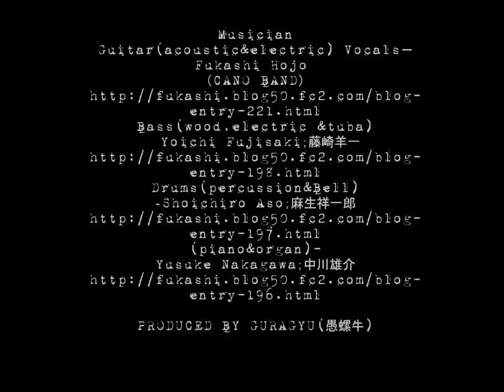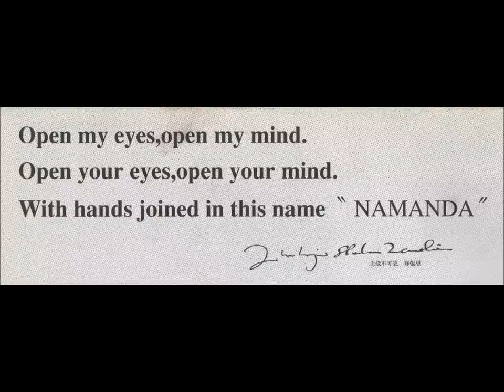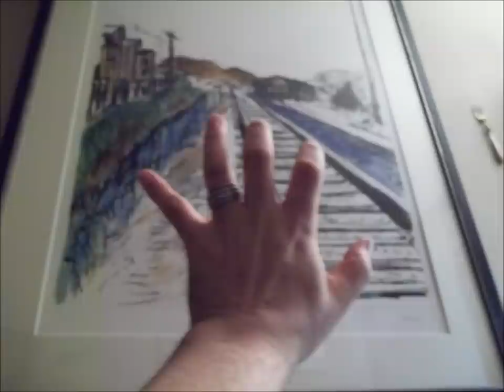『夢の風景画』 《Basic recording track》／ 北條不可思 1982年作Fukashi Hojo"Japon"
北條不可思　縁絆コンサート:フォトドキュメントリスト
ENBAN　"縁絆"　concert endlesstour PhotoDocumentaryList
北條不可思
ドキュメンテーションシリーズ
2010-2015　５作品紙ジャケット特別詩歌集制作決定

FUKASHI　HOJO 　CD　album 通算15作目 ↓ ↓ ↓
『real fantasia:リアル・ファンタジア本当の幻想曲』収録
FUKASHI HOJO；北條不可思；Documentation Series：Music＆Poetry lyric*
 official CD-Album(original・cover)《限定公開》

『夢の風景画』BasicRecording　Rough Mix ：©北條不可思"Japan"
「real fantasia　本当の幻想曲」

BasicRecordingVersion

 作詩・作曲・歌　北條不可思《愚螺牛・華思依／法名 釋難思》
演奏・北條不可思とカノ・バンド

『夢の風景画』／ 北條不可思 1982年作
 《BASIC RECORDING　2013年》

まだ何も知らない 幼い頃　何時も夢と現実の 狭間で遊んでた
過去と未来の中 僕だけの世界 ゆるやかな時間は流れを忘れてた
夢は破れ去りー　いつか出会った　人も―　過ぎ去りし思い出
夢の中で遊んだ―　僕だけの物語―　夢が風景画を絵描く―
夢が風景画を絵描く―　夢の国いつまでも―

懐かしき風景は　風となって過ぎてゆく
人の心は何故か留まることを知らない
心の扉を開け　不可思議な世界
やがて広い世界で　いつか僕は遊んでた
時は流れ去りー　人を見る目も変わる―　愚かな人生よ―
闇は破れ去りー　澱む心も変わり―　輝く廻る日々よ―

(北條不可思1982年作：21歳)

Produced by GURAGYU：愚螺牛

Fantasia Records de JION MusicFactory

※2010年7月心原性小脳梗塞となるが、九死に一生を得る。

2011年7月には、息子・慈音が食事を詰まらせ、1時間以上にわたり

心肺停止という重篤な状態から一命を取り留める。

現在は、様々な援助を頂きつつ、在宅で一息一息を頂いている。

・・・けして穏やかな日々とは参りませんが、

この生活「おかげさまでありがとう」の中から、

無碍光如来(阿阿弥陀如来：南無阿弥陀佛）の

深い深い智慧と慈悲のはたらきを味わいつつ

歌い、そして語り続けている。

FUKASHI guragyu HOJO
Shaku Nanshi（Priest Name)

【Born】
October 14, 1961
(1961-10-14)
Hiroshima, JAPAN.
【Years active】
1981－modern times

Message Performing Artist
Song&BowzuMan
singer-song writer
(A priest and a musician)
Priest(Shin Buddhism)
JODO SHINSHU
HONGWANJI-HA
SHINRAN-SHONIN's750th　MEMORIAL(2012)
Pohtography,Text,Poetry,Lyrics
in association with ENBAN FUKASHI-NO-KAI
OfficeAmitahouse＆VOW BREATH PRODUCTIONS
NAMOWAMIDABUCHI